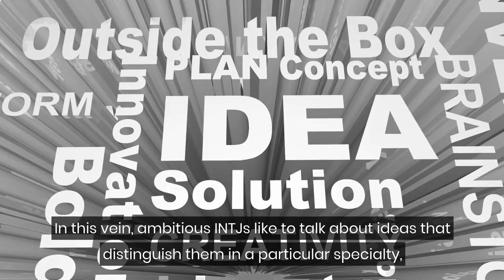What Do INTJs Like to Talk About?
To determine what INTJs like to talk about is founded on their ambition, environmental influences, and insecurities.

As a result, these disempowered INTJs became committed to proving to the world that they are and have always been valuable.

In this vein, ambitious INTJs like to talk about ideas that distinguish them in a particular specialty, which increases their power and influence.

In the end, enlightened INTJs are trying to create a world inside of a world.